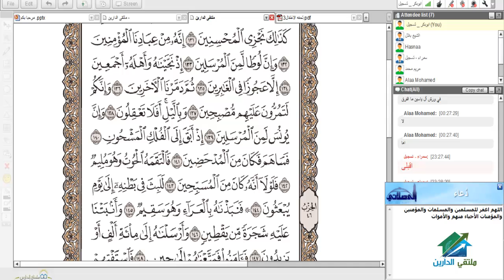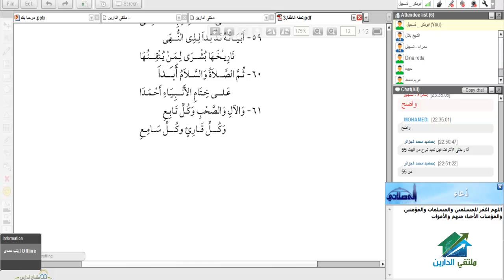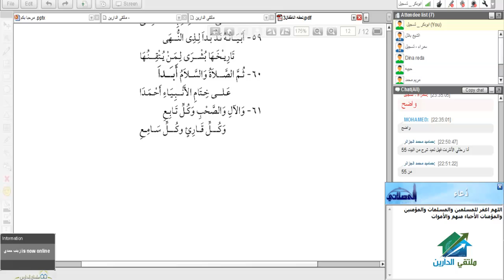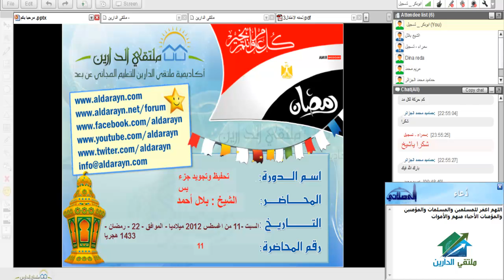أكاديمية الدارين |تحفيظ وتجويد جزء يس| محاضرة 11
ملتقى القراء لمتابعة جميع دورات تحفيظ و تجويد القرآن

☆.•**••(¯•.صفحة اللأكاديمية ع الفيس بوك ☆.•**••(¯•._